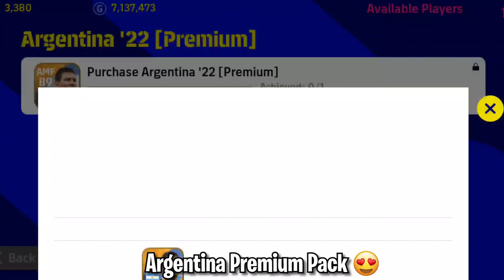I Bought The GOAT Pack 😍 | Argentina Premium Pack | eFootball 2023 Mobile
Which pack you purchased? 😃